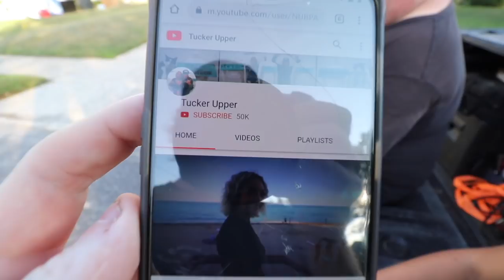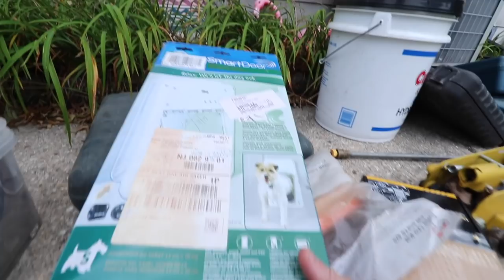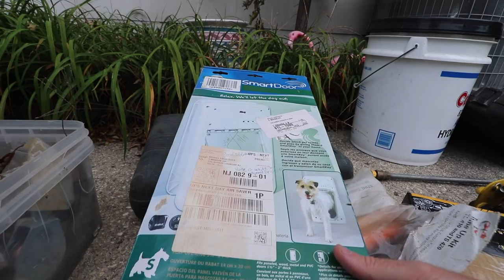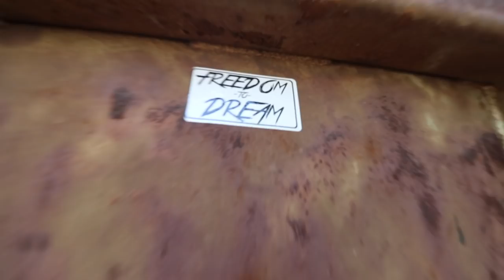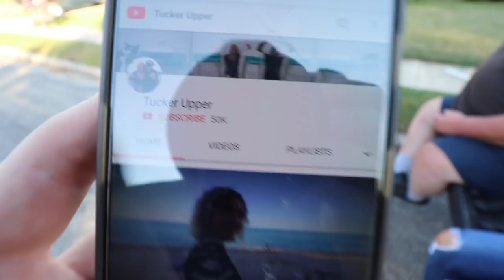CAN'T BELIEVE WE HIT 50,000 SUBSCRIBERS!!!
We got a Truckload of Tools and other scores for free and more information about the Vintage United Banjo and we still CAN'T BELIEVE THAT WE HIT 50,000 SUBSCRIBERS on our channel! Thank you all for the continued support the dream continues! tuckandsammie freedomtodream #50,000subscribers